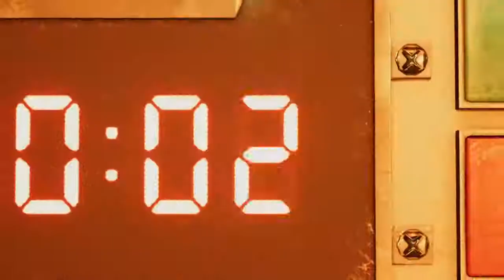FINAL FANTASY VII REMAKE (Trailer)